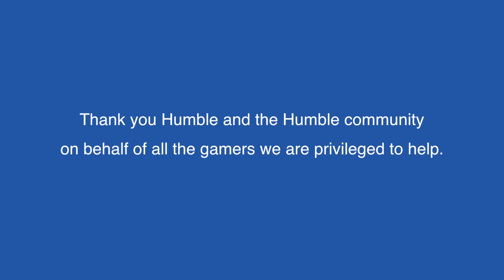Humble Bundle Presents: Special Effect for March 2016 Monthly